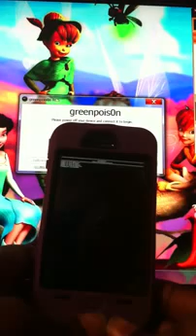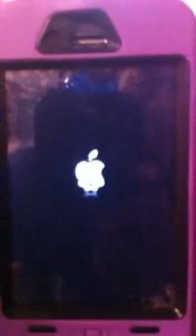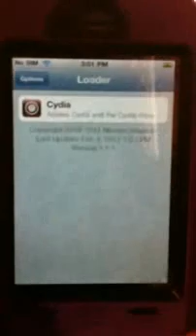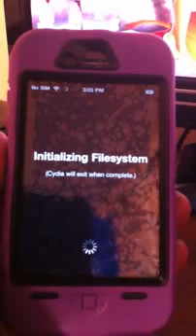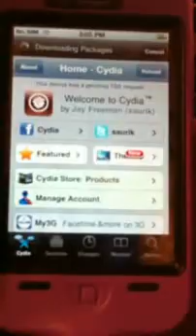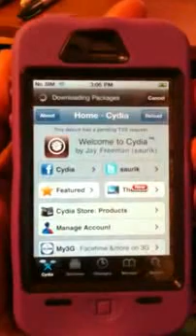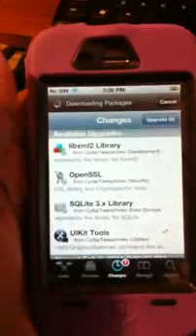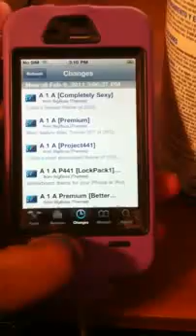Qik - Jailbreaking My Friend Iphone 4 with Greenpoison by hollywood305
Streamed by hollywood305 in United States. Qik is the fastest way to upload videos to YouTube from your mobile phone.